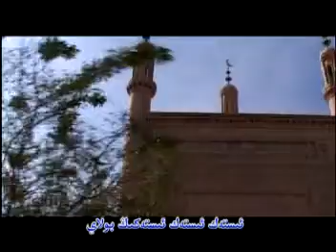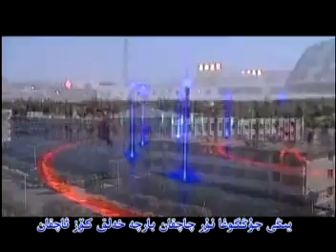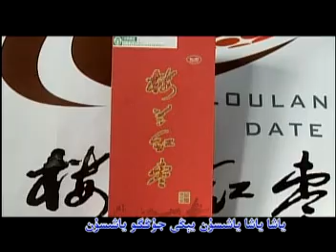Xeliq naxshiliri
خەلىق ناخشىلىرى
چاتما ناخشىلار
Chatma Naxshilar